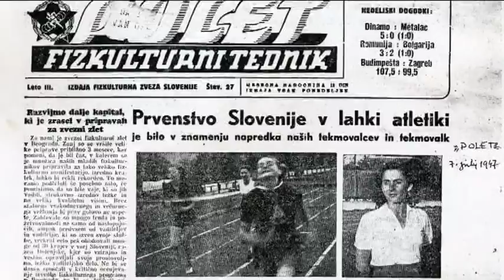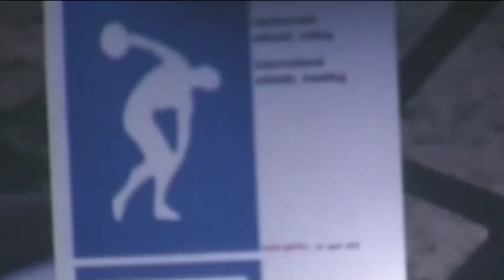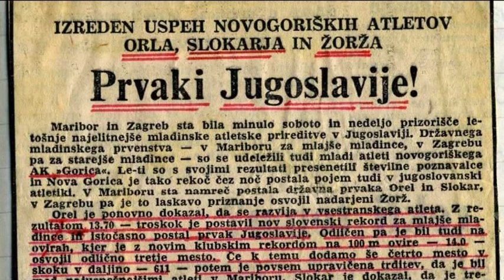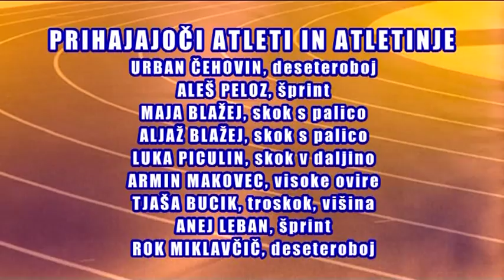50 Let Atletskega kluba Gorica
Atletski klub Gorica je konec preteklega tedna s svečanostjo praznoval 50 let uspešnega delovanja.
V prepolni dvorani Mestne občine Nova Gorica, se je zbralo preko 150 povabljenih gostov, ki so prišli na svečanost.

Zbrani so bili vsi najboljši atleti vseh generacij ter trenerji, sodniki in bivši predsedniki kluba.
Najbolj zaslužnim (atletom, trenerjem, organizatorjem, sodnikom, medijem, pokroviteljem) so pripadla priznanja za njihov prispevek v preteklem obdobju.
Trener Vojko Orel, ki je z AK Gorica povezan od vsega začetka, je pripravil Zbornik na preko 100 straneh.

Ob tej priložnosti je klub presenetil z izdajo zgoščenke s 40 minutnim dokumentarnim filmom » Prvih petdeset let« avtorja Sandija Škvarča.
Zbrane je najprej nagovoril predsednik AK Gorica Oliver Batagelj, ki je orisal prehojeno pot in perspektive goriške atletike.

V imenu AK Gorica je prejel tudi priznanje Mestne občine Nova Gorica iz rok župana Mateja Arčona ter priznanje Atletske zveze Slovenije (AZS) iz rok direktorja AZS Borisa Mikuža.
Prireditev je z odličnim vodenjem povezoval športni poročevalec Marko Lazar (v mlajših letih tudi sam atlet), k svečanosti in vrhunskosti pa je svoj velik prispevek dodala sopranistka Julija Kramar (tudi atletinja v mlajših letih).

Vzporedno s prireditvijo je bila predstavljena fotografska razstava, ki je lepo zaokrožila zgodovino 50 let atletike v Atletskem klubu Gorica.

Energija, ki je prevevala večer atletike v polni dvorani Mestne občine Nova Gorica in druženje generacij, sta brez dvoma vlila novega optimizma za uspešno delo v prihodnje.